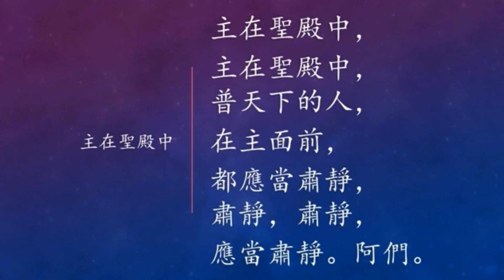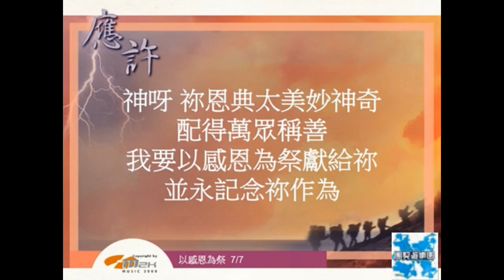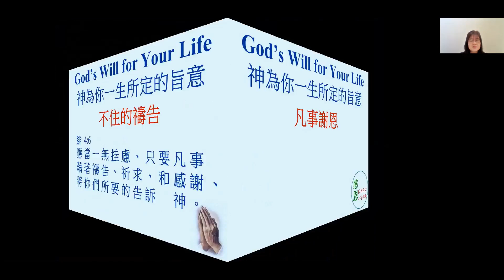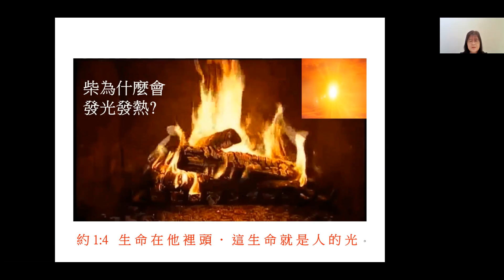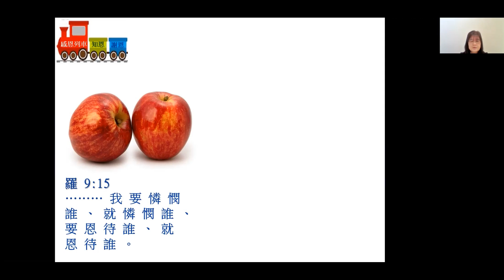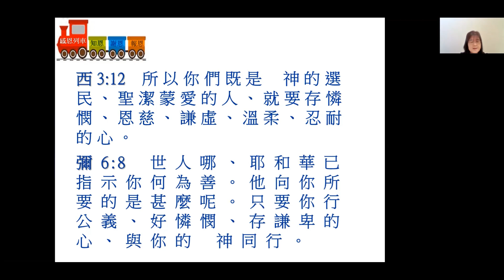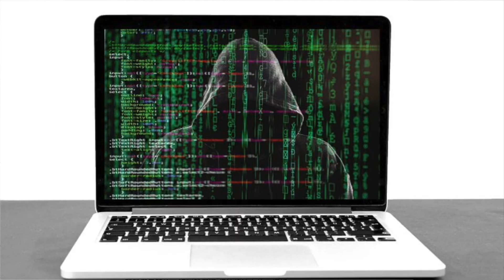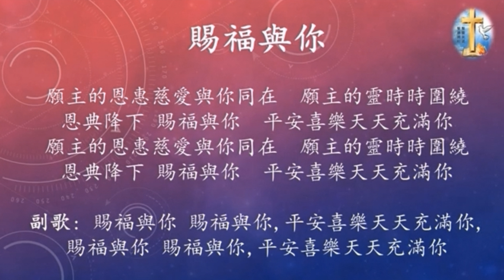11-15-2020 基督六家教会在线//HOC6粤语部主日崇拜 《感恩列車》敖美美姊妹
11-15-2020 基督六家教会在线//HOC6粤语部主日崇拜 《感恩列車》敖美美姊妹
經文：貼前5：16-18

基督六家使用教会在线ChOP做主日敬拜：
* 微信公共号：HOC6Church （供应每日“灵晨灵粮”）